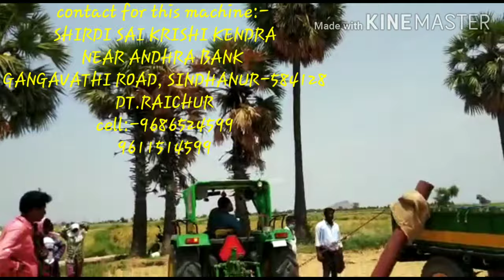PADDY LOAD TO TRAILER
LOADER for all type of seeds
trolley fills in 2 minutes